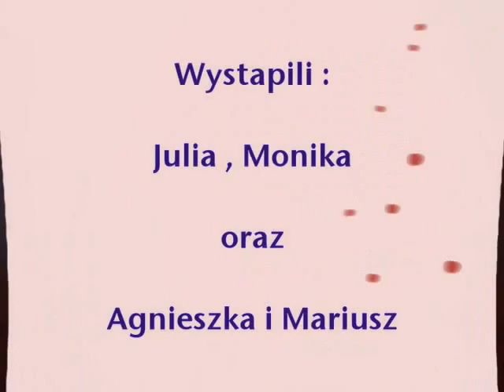Wakacje na Florydzie